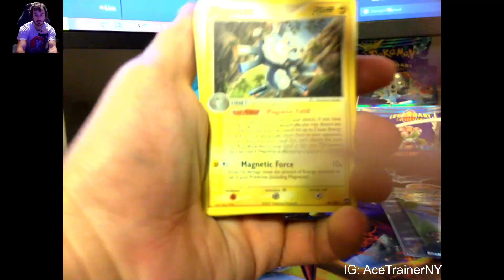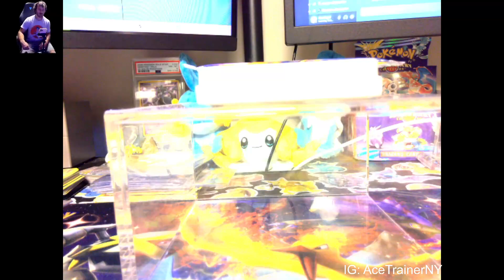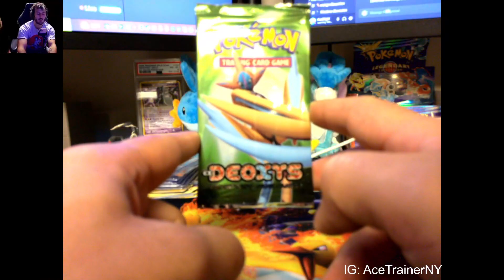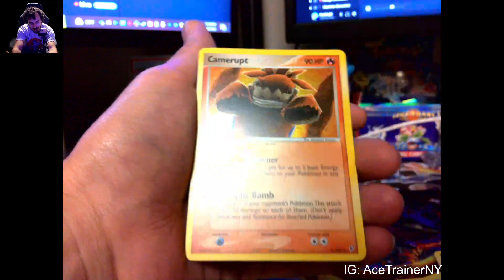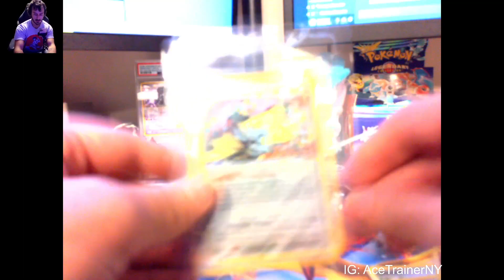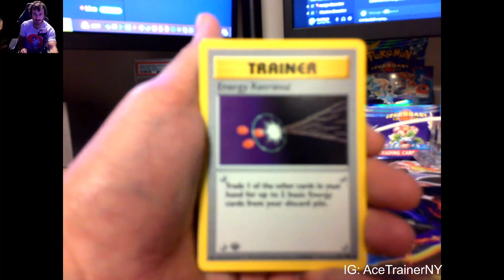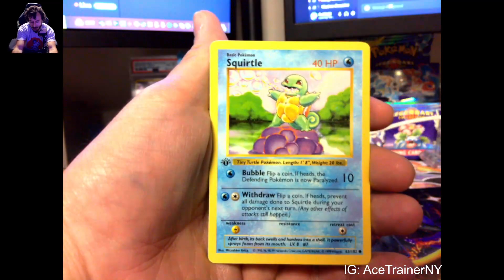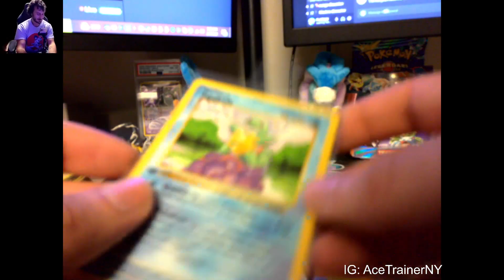I opened a 1st Edition Base Set HEAVY Pack!!!